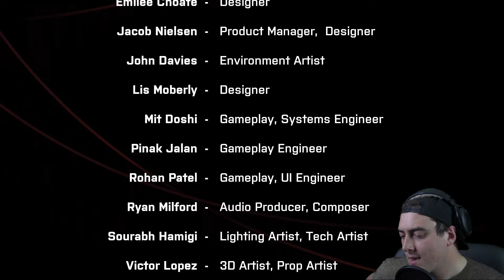JUMPSCARE MOON STATION!! - We Went Back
Hey there, welcome to We Went Back a teaser horror game where you play a man waking up on a space station and the only objective so to GTFO. Enjoy!

Also my not so bright self wore a green shirt with this video so my green screen took over my shirt, my bad lol.